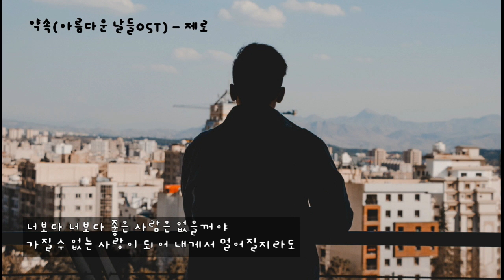약속 (아름다운 날들 OST) - Zero (제로) (가사ㅇ) 2001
늘 곁에 있을거라고 말할 수 있을까
그러기엔 나 너무 부족한데
무책임했던 말로 널 가질 수 있을까
늦기 전에 널 보내야 할텐데

오랜 시간에 지친 너를 보면서 언제나 그래 온 것처럼
또 다시 널 기다리게 할 순 없어 항상 내 곁에 있어준
넌 아무것도 갖지 못한 나의 사랑이니까

나보다 나보다 좋은 사람 만날 수 있어
내가 널 지켜줄꺼라는 바보같은 믿음만 없다면

어쩌면 얼마 남지 않았을지도 몰라
이젠 널 보내줘야 할 것 같아
내 품에 안겨 잠든 너를 바라볼때면 미안한 마음에 목이 메여와

오랜 시간에 다친 너를 안고서 아무렇지 않은 것처럼
또 다시 지킬 수 없는 약속으로 널 기다리게 할 순 없어
내게 소중했던 단 하나의 사랑이니까

늦기 전에 내 곁에서 멀리 떠날 수만 있다면

널 붙잡고 싶지만 그건 널 위한게 아니야
지금보다 행복한 널 보고 싶어
지킬 수 없는 약속으로 널 기다리게 할 순 없어

너보다 너보다 좋은 사람은 없을꺼야
가질 수 없는 사랑이 되어 내게서 멀어질지라도